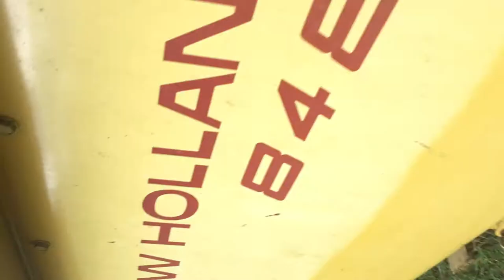NH848 Chain Hay Roller